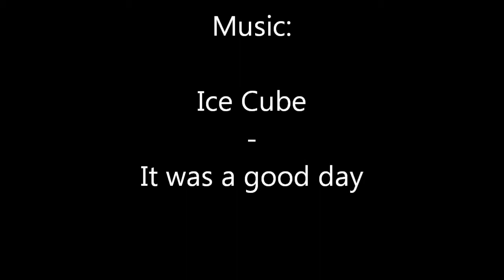NFS U2 - Alfa Romeo 159 TI HD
Here you see the amazing italian Alfa Romeo 159 TI. The car looks like a beast and the 159 is a beast. Hope you all enjoy my mod-car video.